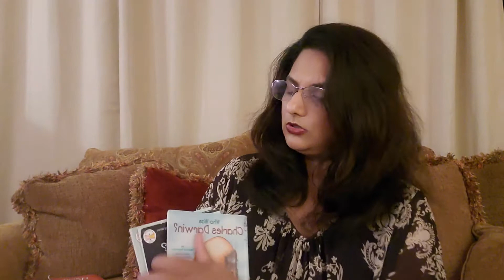Morning Basket/ Morning routine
In this video we are talking about some ideas on how you can put  together a morning Basket and also three things to keep in mind when you are planning your mornings.